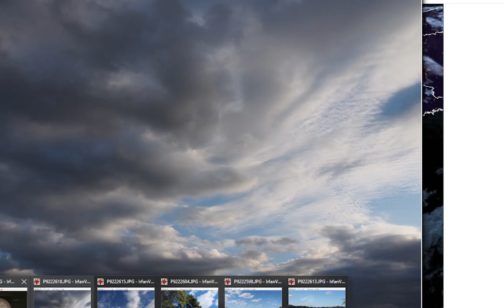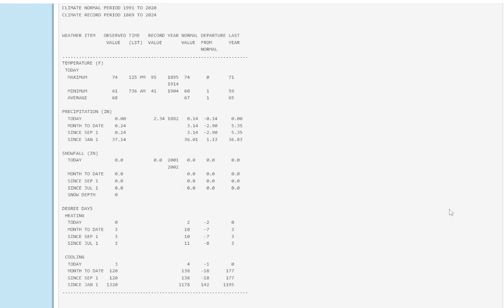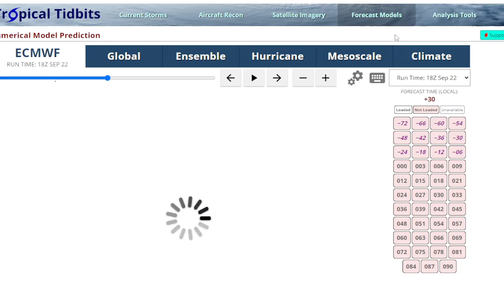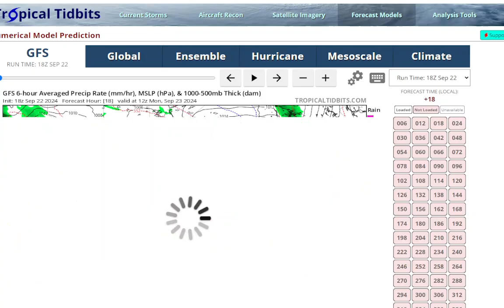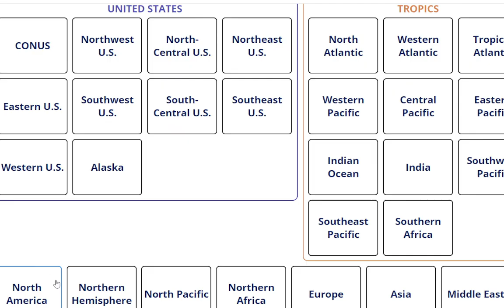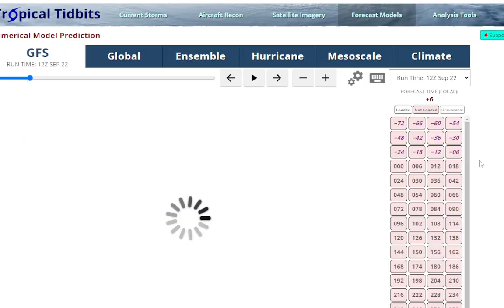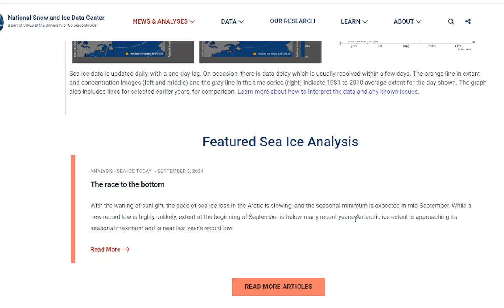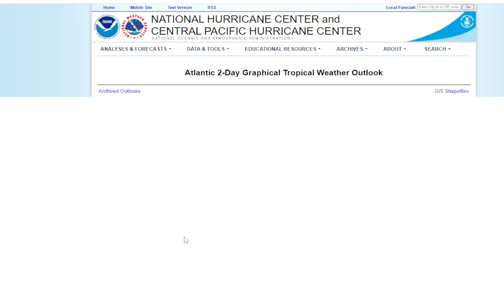Long Island Weather Report: More Clouds and Cooler Temps This Week, But Will It Rain?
Unusually strong high pressure ridge in Eastern Canada continues for the rest of the month, a slow moving frontal system will try and bring some showers for later Wed into Thu, before more fair and dry weather, and more NE winds return on Friday and into the weekend.